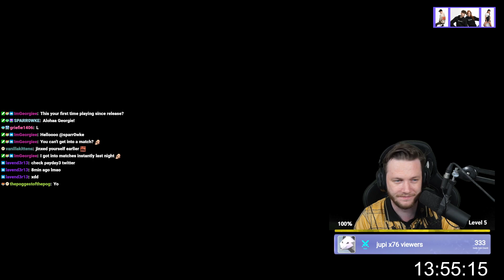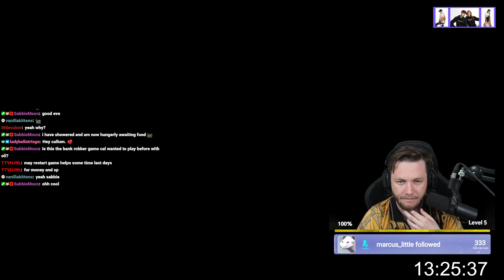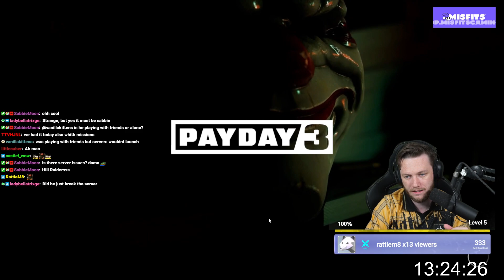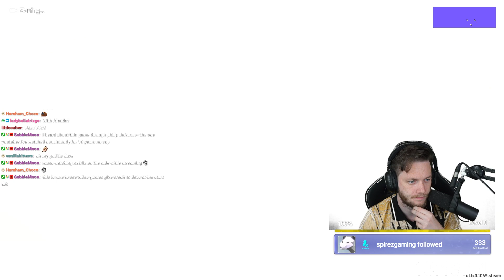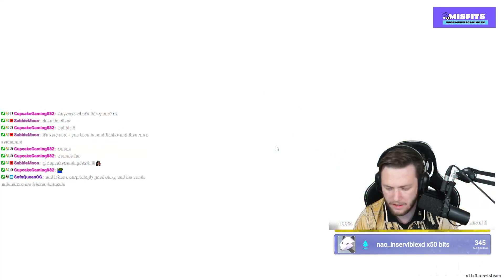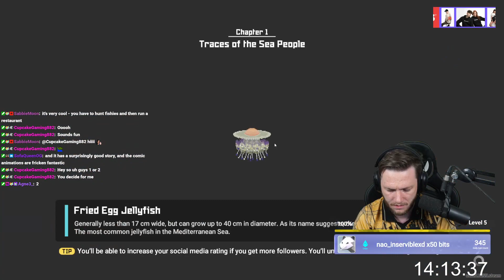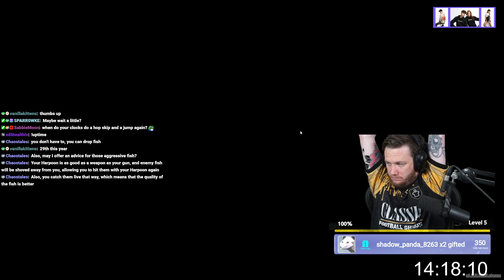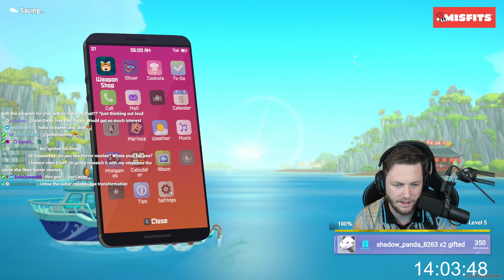FINALLY GETTING TO BE A ROBBER | Payday | Subathon Part 12 (24 September 2023)